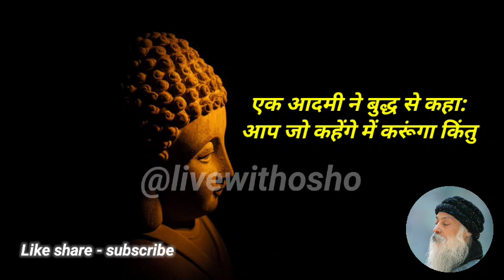एक आदमी ने बुद्ध से कहा: आप जो कहेंगे में करूंगा.......| Osho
Osho has given a discourse on the day of Buddha
Purnima, he has told how Buddha attained Buddhahood
and has told about Buddha Purnima.
channel
research.
fair use in use permitted by copyright statute that might
🙏Thnx u for watching 🙏
osho speech on energy
osho sankap kaise le
osho sankalp kaise skati kese le
osho hindi ,osho pravachan
osho on health
osho on fear
osho speech on chakra
osho ashtavakra gita in hindi
osho funny in hindi
osho funeral
osho speech
osho speech on shiva
osho speech on subconscious mind
osho on success
osho speech in america
osho speech for students
osho talk about ram
osho talks in hindi
osho talk about guru nank
osho talks in english
osho speech on buddha in hindi
osho speech on sambhog
osho speech on jesus in hindi
osho speech on ravana
osho speech on life in hindi
osho speech on death in hindi
osho speech on buddha purnima
osho on sexuality
osho on sai baba
osho on shiva in hindi
osho on shiv ling
osho on swami vivekananda
osho on sleep
osho on silent
osho on shankaracharya
osho on prem osho on parshuram
osho on parmatma
osho on politics
osho on pandit
osho on peace of mind
osho on patanjali
osho on present moment
osho on pyramid
osho on geeta
osho on krishna
osho on krishnamurti
osho on banaras
osho on krishna mahabharat
osho on smriti
osho on women
osho on krod
osho jokes hindi
osho speech in english
osho rajneesh
osho excellent guru
osho on mulla nasruddin in hindi
osho on murti puja
osho on mukti
osho on music
osho on mughal
osho on kundali
osho hindi pravachan
osho hindi story
osho hindi speech buddha
osho best speech ever
osho bhagvan hai ya nhi
osho biography
osho bhajan
osho books, osho baba
osho chutkule in hindi
osho comedy speech in hindi
osho chinta kis baat ki
osho speech
osho speech in tamil
osho speech with background music
osho speech on love in hindi
CREDIT :0SHO INTERNATOONAL FOUNDATION (OIF)